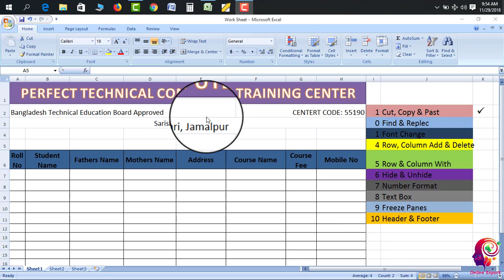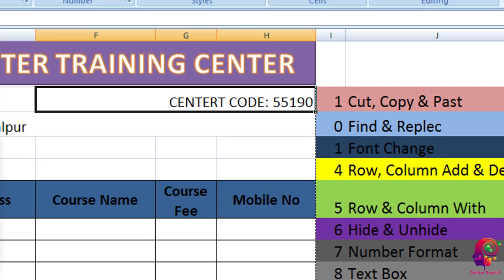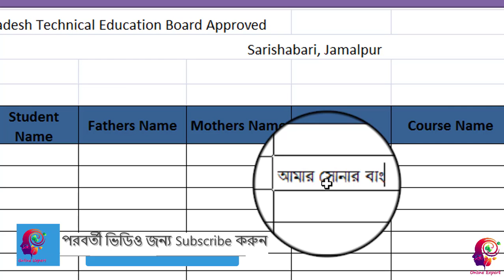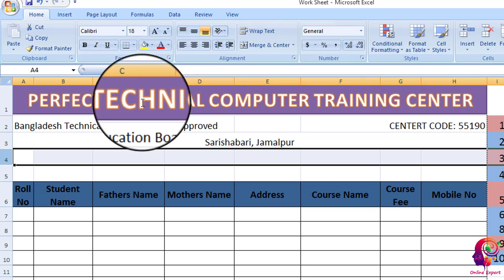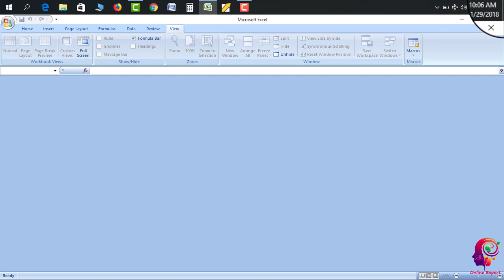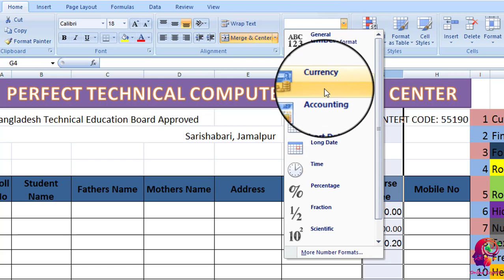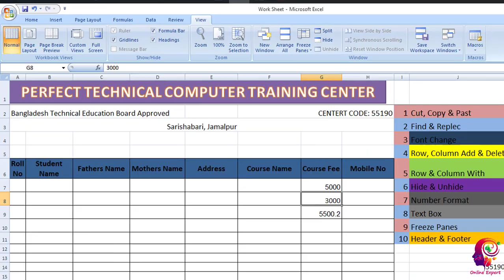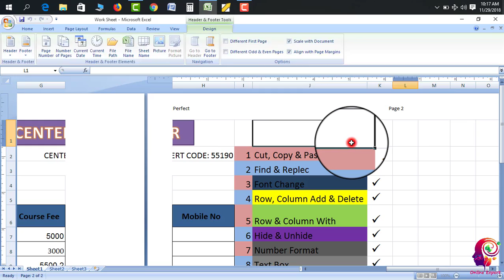ms excel tutorial in bangla | new excel tutorial 2018 | ms excel bangla tutorial a to z | ms excel 7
This is a ms excel Top 10 Option.
If you see an Excel guru will definitely become.

Microsoft Word 2007 Tutorial in Bangla || MS Word tutorial Bangla || MS word tutorial for beginners in Bangla (Part-5)

I hope that if someone sees my video carefully, then in a very short time, Microsoft Excel can be used to make the application that you can get it And that does not require any institutional computer training.

Lecturer : Robin Sir,
Publisher : Online Expert
Publish Date : 02/12/2018
Video Edit Date : 01/12/2018